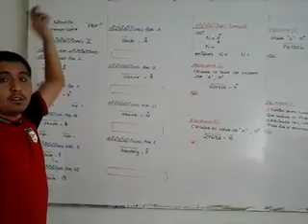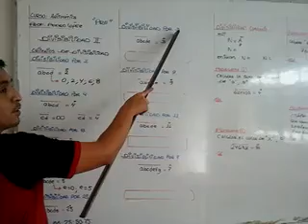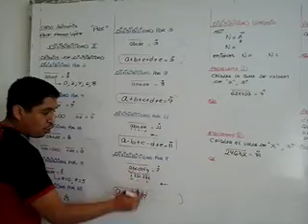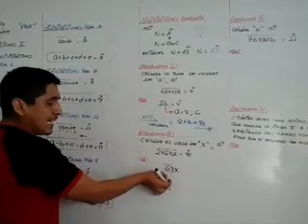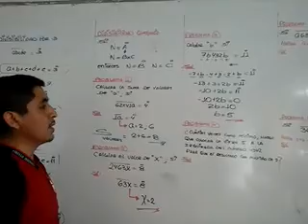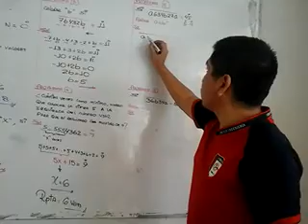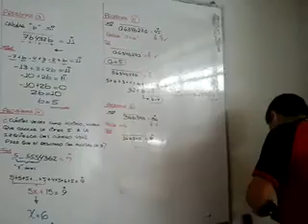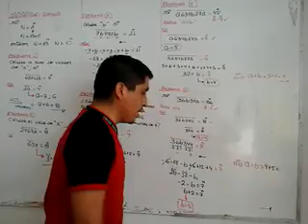VIDEO ARIT PRE DIVISIBILIDAD II